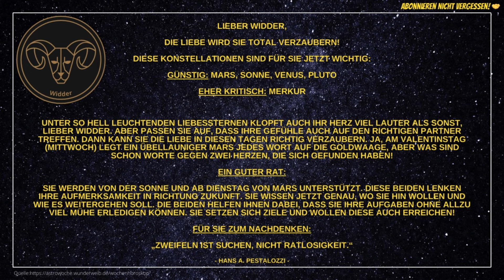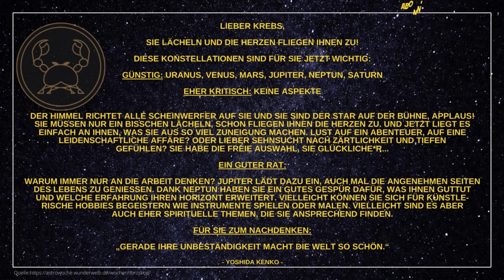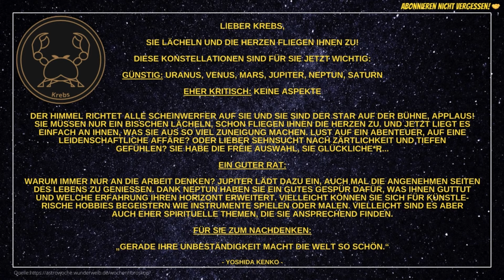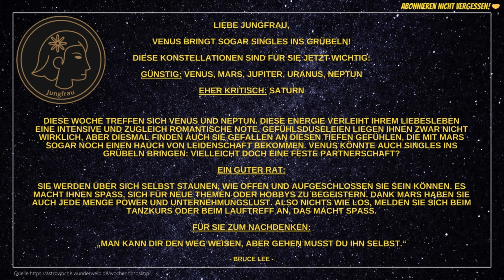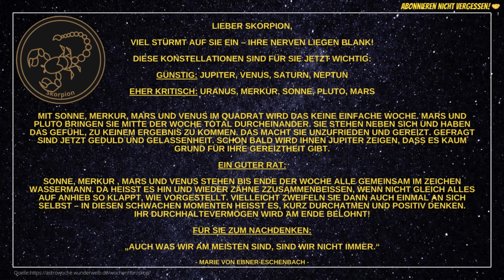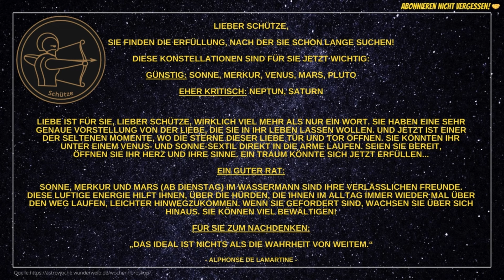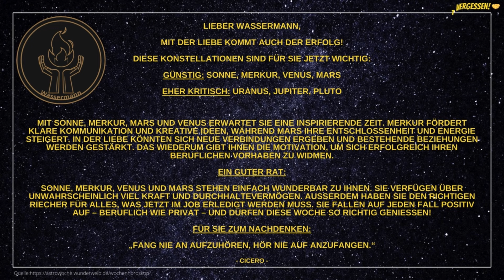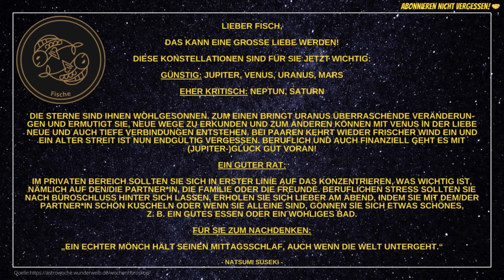Wochenhoroskope [12.02. - 18.02.24]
Hier findet ihr pünktlich zum Wochenbeginn die Wochenhoroskope für alle 12 Sternzeichen für die aktuelle Woche 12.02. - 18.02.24.

Viel Spaß beim Ansehen und eine angenehme Woche wünsche ich euch! 🚀

Vöhringer

um kein neues Horoskop zu verpassen! 🌠

🎞️ Kapitelübersicht 🎞️
0:00 Widder
0:40 Stier
1:15 Zwillinge
1:50 Krebs
2:25 Löwe
3:00 Jungfrau
3:35 Waage
4:10 Skorpion
4:45 Schütze
5:20 Steinbock
5:55 Wassermann
6:30 Fische